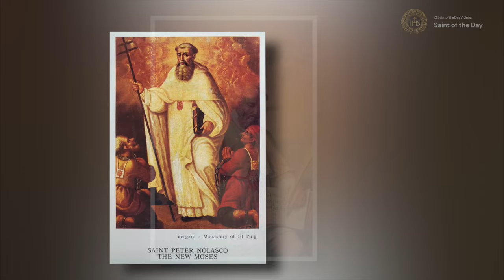Saint Peter Nolasco, Founder of the Order of Our Lady for the Redemption of Captives - January 28th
FOUNDER OF THE ORDER OF OUR LADY OF RANSOM
Born: ~1189
Died: 1256

Canonized: 30 September 1628, by Pope Urban VIII

THE LIVES OF THE FATHERS, MARTYRS, AND OTHER PRINCIPAL SAINTS - SAINT PETER NOLASCO, C. FOUNDER OF THE ORDER OF OUR LADY FOR THE REDEMPTION OF CAPTIVES. (n.d.).